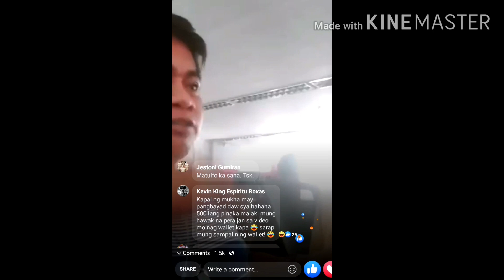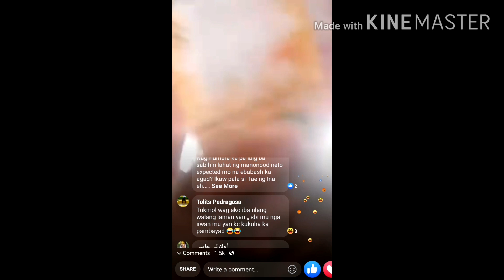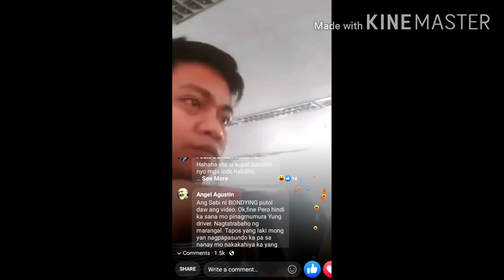Taxi driver at ang pasaherong mahangin. Kayo na humusga.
Alak ay wag i ubra sa kayabangan at kabalastugan. Okey. Bandang huli, ang pagsisisi.